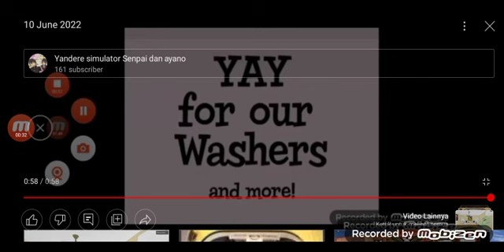10 June 2022